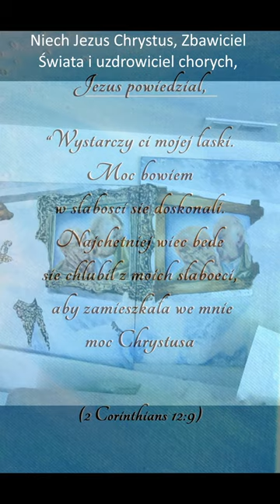Św. Jan Paweł II modlitwa o uzdrowienie chorych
@SignificantArt podziel sie ta modlitwa Św. Jana Pawła II aby wspierac naszego Papieza i dac pocieche innym. Święty Jan Paweł II modlitwa za chorych, starszych, niepełnosprawnych i umierających. Papież Jan Paweł 2 modlitwa za wszystkich cierpiących z oryginalnymi dziełami artystki Marty Sytniewskiej.

Pan Jezus powiedzial,
“Wystarczy ci mojej łaski. Moc bowiem w słabości się doskonali. Najchętniej więc będę się chlubił z moich słabości, aby zamieszkała we mnie moc Chrystusa. (2 Koryntian 12:9)

Chorzy, starsi, niepełnosprawni,
I umierający uczą nas, że słabość
jest konstruktywną częścią życia,
oraz że cierpienie można
przyjąć bez utraty godności.
Bez obecności takich ludzi wśród nas,
możemy błędnie myśleć o
zdrowiu, sile i mocy jako najważniejsze wartości w życiu.
Ale mądrość i moc Chrystusa widać w
słabości tych, którzy
dzielą Jego cierpienia.
Miejmy chorych i niepełnosprawnych
w centrum naszego życia.
Ceńmy ich i uznajmy z wdzięcznością
dług, który jesteśmy im winni.
Zaczynamy wyobrażaniem sobie
ile im dajemy; kończymy
uświadomieniem sobie
że to oni nas wzbogacili.
Niech Bóg błogosławi i pociesza
wszystkich, którzy cierpią.
Niech Jezus Chrystus, Zbawiciel
Świata i uzdrowiciel chorych,
Jego światłem rozświeta ludzka słabość
jako latarnia dla wszystkich ludzi. Amen